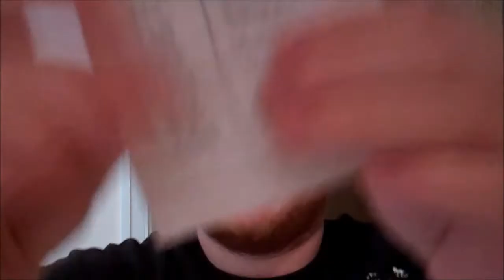WEIGHT LOSS COMPETITION HALF WAY MARK!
SO! have you been losing weight? YOU BETTER HAVE! please leave a video response or a comment on your weight loss update! ALSO! If you are in the competition YOU WILL HAVE TO MAKE A VIDEO RESPONSE ON AUGUST 4TH IN ORDER TO PROVE YOUR WEIGHT LOSS! other wise you could be cheating! and no one likes cheaters. GOOD LUCK!